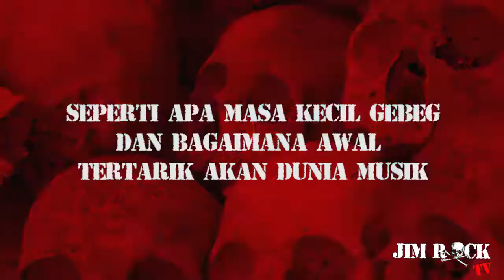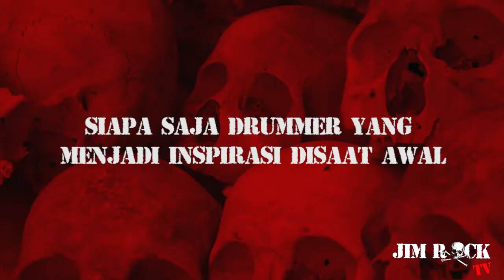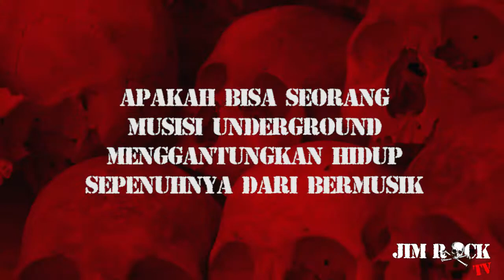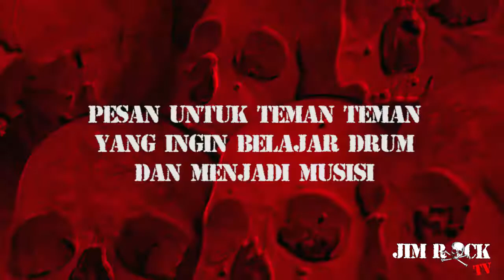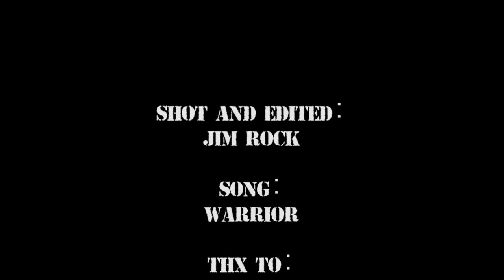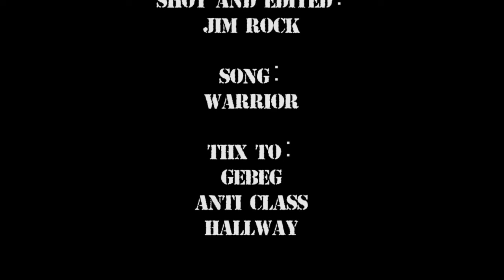GEBEG TARING / POWER PUNK X JIM ROCK TV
Shot N Edited by Jim Rock
Song by Warrior
Loc at Anti Class Store Bdg
Guest star Gebeg from Taring /Power Punk

Jim Rock TV 📺